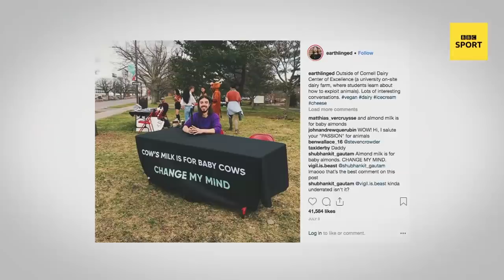BBC Sport Investigates The Rise of Veganism | Jermaine Jenas Meets Vegan Activist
TODAY'S VIDEO:

Segment from the BBC Sport programme ‘Football Going Vegan’ which will be aired on BBC One at 23:15pm on Sunday October 20th.

Thanks to @jjenas, @bbcsport & @giuliagomesrj.